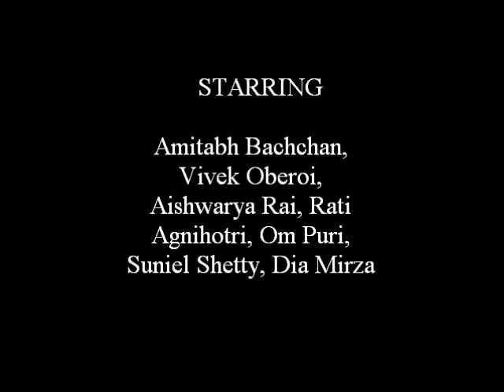Sandip Soparrkar Choreography - Bollywood film Kyun Ho Gaya Na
Sandip Soparrkar choreography of Bollywood film Kyun Ho Gaya Na.
Directed by Samir Karnik. Starring Amitabh Bachchan, Vivek Oberoi, Aishwarya Rai, Rati Agnihotri, Om Puri, Tinu Anand, Suniel Shetty,Dia Mirza, Gaurav Gera, Ajit Ahuja, Rahul Singh, Kajal Aggarwal.